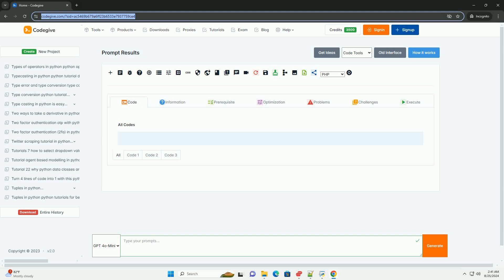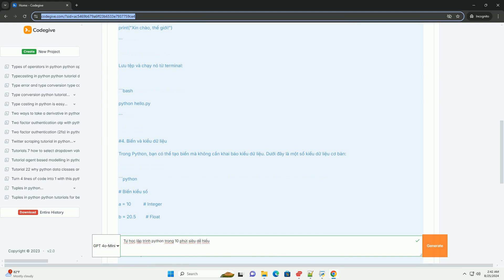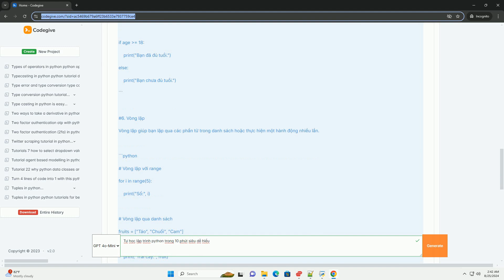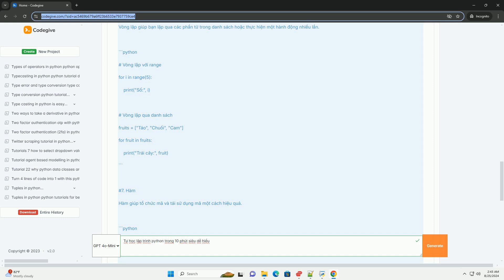T h c l p tr nh python trong 10 ph t si u d hi u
certainly! here's a concise tutorial on how to get started with learning python programming in 10 minutes, complete with code examples. this tutorial is tailored for beginners and emphasizes simplicity and clarity.

### tự học lập trình python trong 10 phút siêu dễ hiểu

1. giới thiệu về python
python là một ngôn ngữ lập trình mạnh mẽ và dễ học, phù hợp cho cả người mới bắt đầu và lập trình viên có kinh nghiệm. với cú pháp rõ ràng và thư viện phong phú, bạn có thể làm nhiều việc, từ phát triển web đến phân tích dữ liệu.

2. cài đặt python
bạn có thể tải python từ [trang chính thức] sau khi cài đặt, bạn có thể kiểm tra bằng cách mở terminal (hoặc command prompt) và gõ

3. chạy chương trình python đầu tiên
mở trình soạn thảo văn bản (như notepad hoặc vs code), tạo một tệp có tên `hello.py` và thêm mã sau:

lưu tệp và chạy nó từ terminal:

4. biến và kiểu dữ liệu
trong python, bạn có thể tạo biến mà không cần khai báo kiểu dữ liệu. dưới đây là một số kiểu dữ liệu cơ bản:

5. câu lệnh điều kiện
bạn có thể sử dụng câu lệnh điều kiện để kiểm tra các điều kiện khác nhau.

6. vòng lặp
vòng lặp giúp bạn lặp qua các phần tử trong danh sách hoặc thực hiện một hành động nhiều lần.

7. hàm
hàm giúp tổ chức mã và tái sử dụng mã một cách hiệu quả.

8. thư viện
python có nhiều thư viện hữu ích. ví dụ, bạn có thể sử dụng thư viện `math` để thực hiện các phép toán.

9. kết luận
bạn đã học qua các khái niệm cơ bản về python trong 10 phút. để nâng cao kỹ năng lập trình, hãy thực hành thường xuyên và khám phá thêm các thư viện và framework như flask, django cho web, hoặc pandas, numpy cho phân tích dữ liệu.

10. tài nguyên bổ sung

hy vọng rằng hướng dẫn này sẽ giúp bạn bắt đầu hàn ...

python 10
python 101 youtube
python 101
python 10 hammock straps
python 101 pdf

python 10
python 101 youtube
python 101
python 101 pdf
python 10 to the power
python 10.6
python 100 days of code
python 100 days
python 10 install
python higher order functions
python hilbert transform
python hid
python history
python histogram
python hide warnings
python hist
python histogram plot